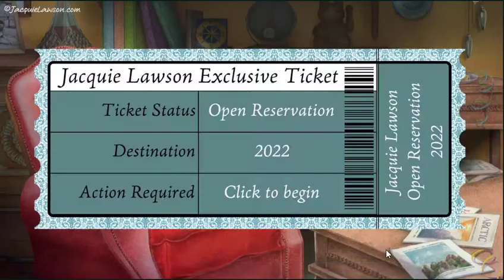🎇🎇🎇BONNE ANNEE 2022🎇🎇🎇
Coucou Voici ton épisode BONNE ANNEE 2022

Et si tu as envie de me connaitre plus et discuter avec moi😊

Quel Avantage as tu à me rejoindre sur Facebook ?
Si tu aimes ma page je deviens ton ami (e) et je t'offre mes créations graphiques pour ton anniversaire et meme hors anniversaire bref tu vas avoir des 🎁meme à noel 😂